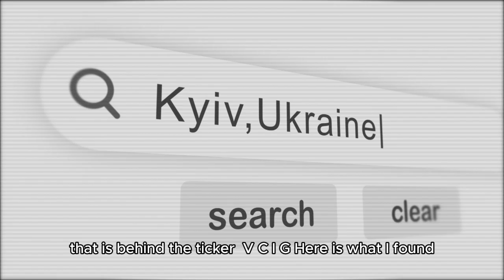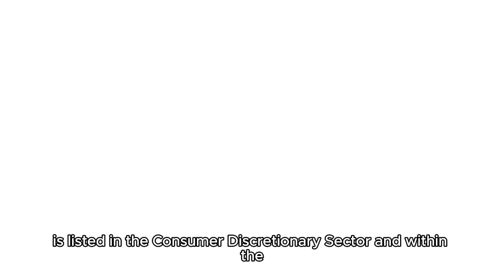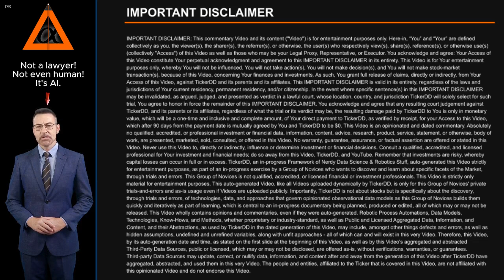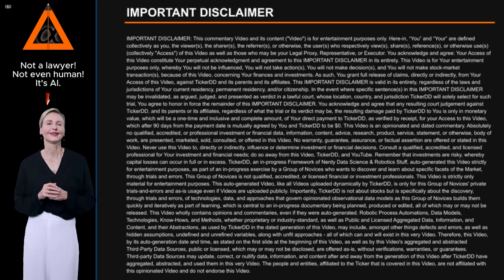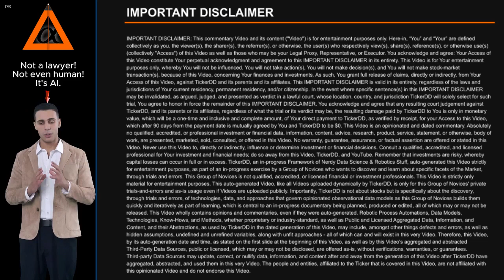What is the Company behind the VCIG Stock Ticker? about VCI Global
What is the Company behind the VCIG Stock Ticker? About VCI Global. Entity Profile for VCI Global